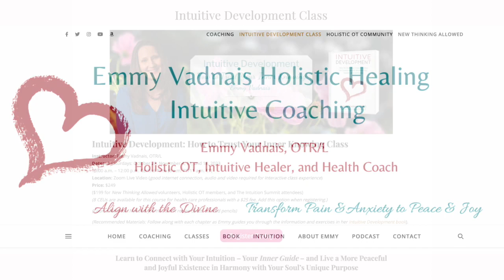Embracing Intuition: Your Path to Personal Empowerment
Learn to Connect with Your Intuition – Your Inner Guide – and Live a More Peaceful and Joyful Existence in Harmony with Your Soul’s Unique Purpose

I’m delighted to invite you to join me for my Intuitive Development: How to Trust Your Inner Knowing Class.

We’ll meet for 4 Saturdays beginning October 28, 2023, on Zoom Live video.

There’s a special discount for New Thinking Allowed volunteers, Holistic OT Members, and The Intuition Summit attendees!

In this Intuitive Development Class, I’ll personally guide you to connect with your intuition – your inner guide – to support your ability to live a more peaceful and joyful existence in harmony with your soul’s unique purpose.

You’ll develop a strong intuition foundation and practice various techniques and exercises that will allow you to access your intuition and strengthen your relationship with your own inner guide.

You’ll have the opportunity to participate in live interactive group discussion. You’ll share insights and experiences and foster a supportive community with like-minded individuals.

This transformative journey will empower you to overcome obstacles, heal, and achieve your goals with newfound confidence and joy. You will learn to trust your intuition to enhance all areas of your life!

Experience the Benefits of Intuition

Here are several benefits of intuition:

Enhanced decision-making,
Increased creativity,
Stress reduction,
Increased confidence, self-trust, and self-love,
Improved relationships,
Feeling a greater sense of meaning and purpose,
Personal empowerment,
Expanded spirituality,

My book Intuitive Development: How to Trust Your Inner Knowing for Guidance with Relationships, Health, and Spirituality is highly recommended for this course. This book acts as a companion to the course and will allow you to follow along with each chapter as I guide you through the information and exercises in the class.